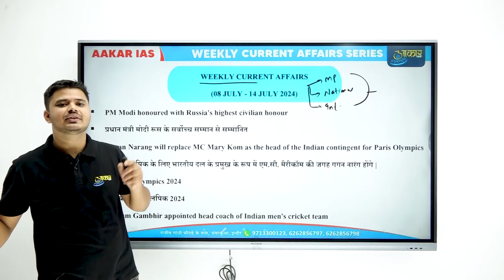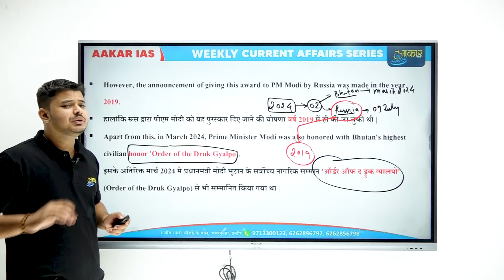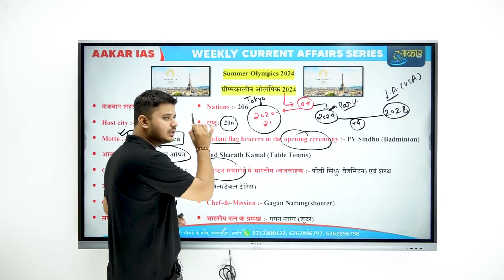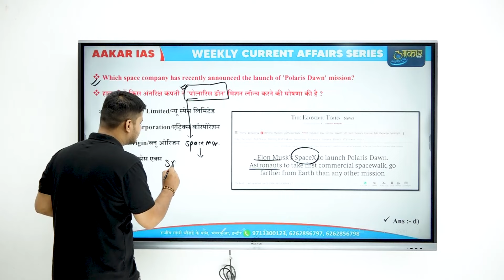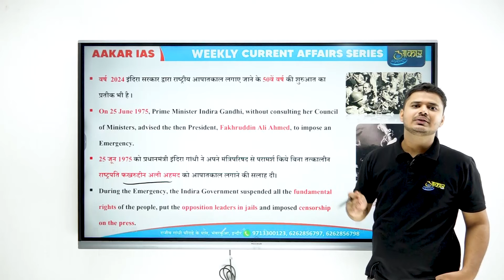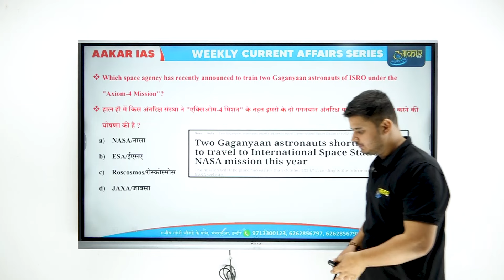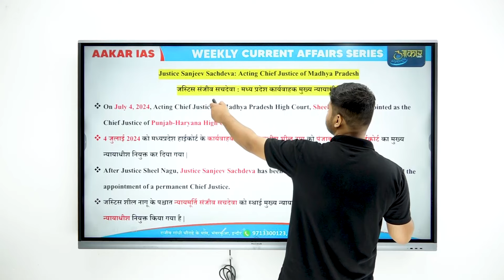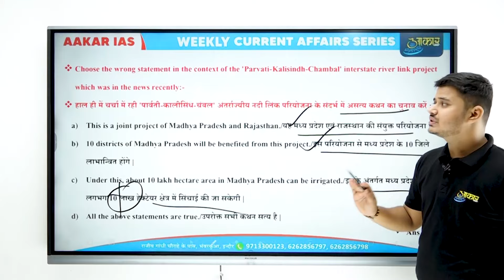Weekly Current Affairs(08 July - 14 July 2024) by Rishabh Shukla Sir || Aakar IAS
आकार IAS की ऑफलाइन बैचेस की जानकारी के लिए विजिट करे-
 178/2/4 - A B Road, near Rajiv Gandhi Circle, Pipliya Rao, Indore, Madhya Pradesh 452001 (म प्र.)

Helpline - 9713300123